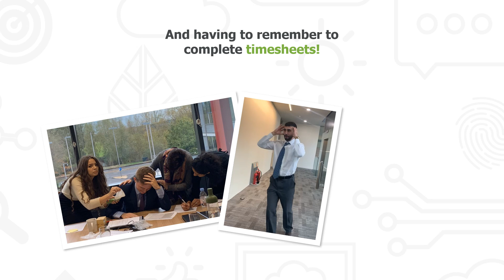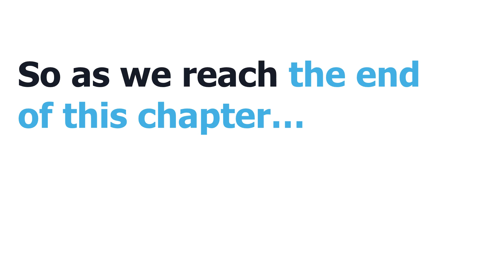Unit4's UKI Graduate Program Reflection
Reflecting on the last two years of the graduate development program of the UKI grads who joined us in 2018. On to the next chapter!